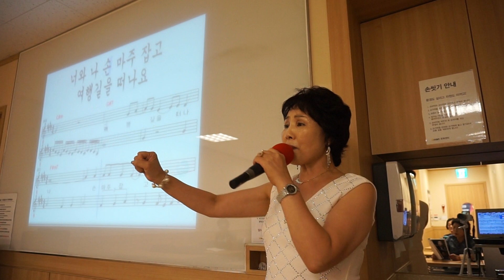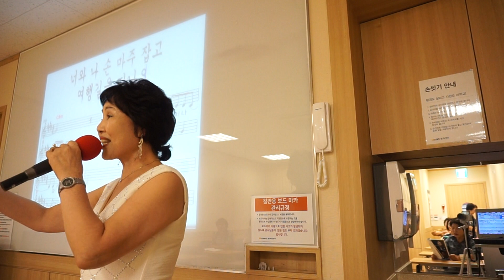사랑 여행 /원곡;김용임 /노래; 이자영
이천 이마트 이자영 명품 노래교실 / 사랑 여행